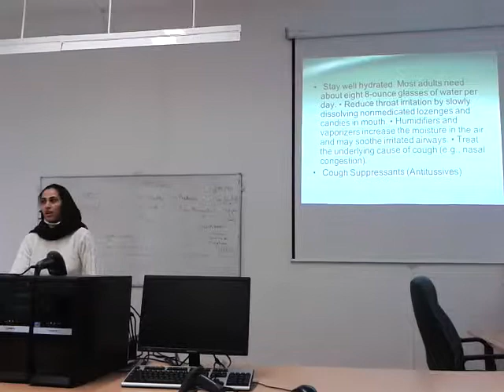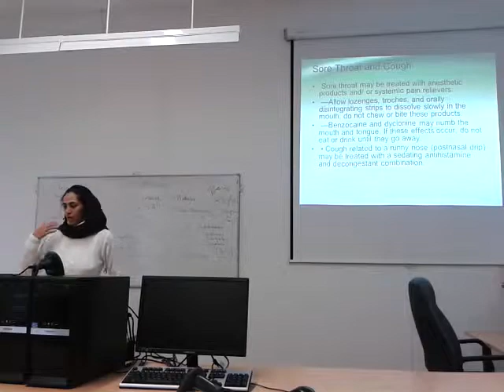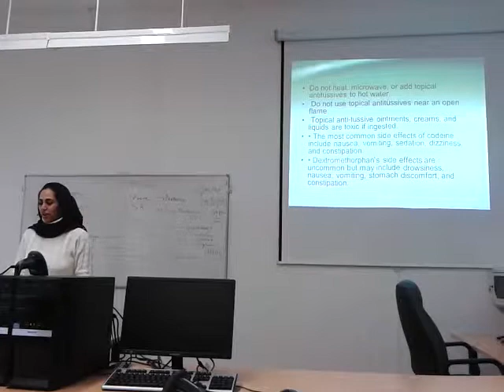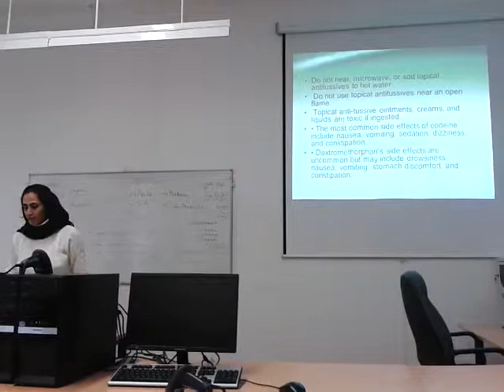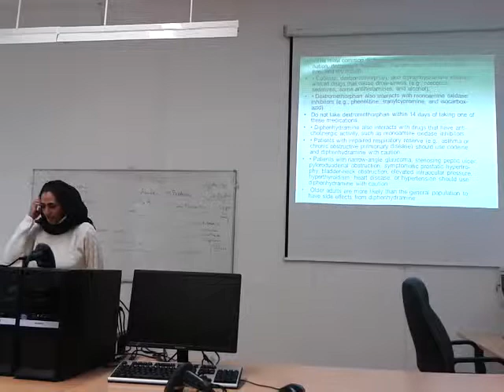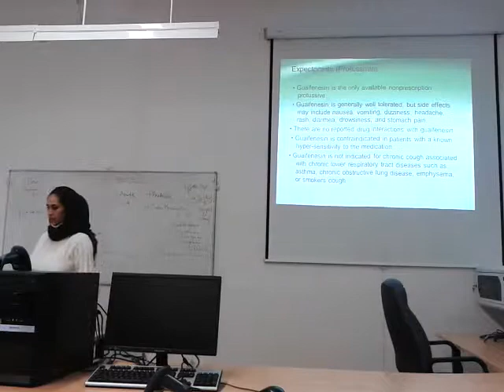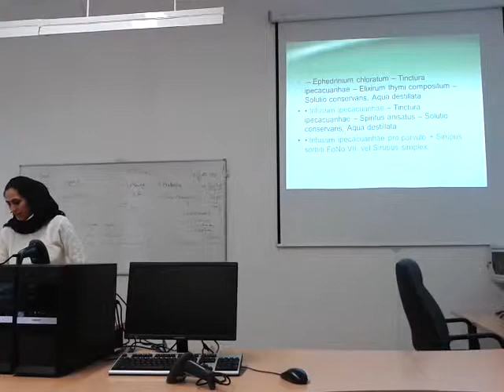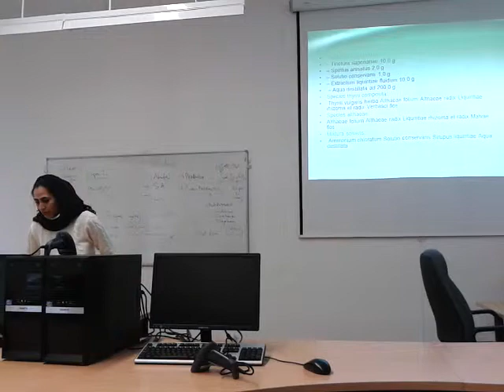Cough suppressant Dr Mahnaz Mehrabi Pécs medical university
presentation cough suppressant